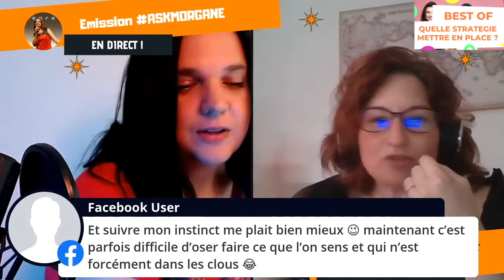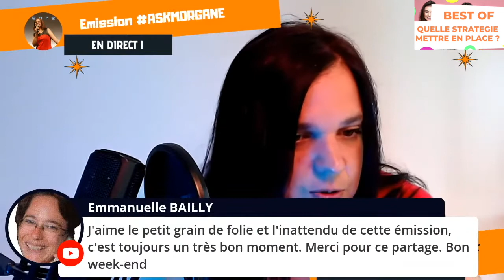🆕 Quelle stratégie commerciale mettre en place pour une nouvelle entreprise ? 👉 exemple de stratégie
ASKMORGANE EMISSION BEST OF N°2

Retrouvez-moi pendant le live askmorgane pour discuter et poser vos questions dans le chat mais également en vidéo !

On va parler entrepreneuriat, marketing et dev perso.
C'est également mon nouveau format de podcast pour le podcast de l'entrepreneur ;)

Voici les vidéos de précédentes émissions en direct

Si vous souhaitez en savoir plus sur Quelle stratégie commerciale mettre en place pour une nouvelle entreprise ?, veuillez consulter: 🏻

Cette vidéo montre des informations Quelle stratégie commerciale mettre en place pour une nouvelle entreprise ? mais essaie également de couvrir le sujet suivant:
-exemple de stratégie commerciale
-comment faire une stratégie d'entreprise
-stratégie commerciale pour une nouvelle entreprise

Alors vous aimeriez en savoir plus sur Quelle stratégie commerciale mettre en place pour une nouvelle entreprise ?, moi aussi et voici la vidéo que j'ai faite.
 Quelle stratégie commerciale mettre en place pour une nouvelle entreprise ? M'intéressait donc j'ai fait des recherches et créé cette vidéo yt.
Suivez nos vidéos sur Quelle stratégie commerciale mettre en place pour une nouvelle entreprise ? ainsi que divers autres sujets comparables sur

Si vous essayez de trouver plus d'informations sur exemple de stratégie commerciale ou comment faire une stratégie d'entreprise, cette vidéo vous a-t-elle aidé?
 Vous aimeriez peut-être commenter ci-dessous et laissez-moi comprendre ce que je peux vous aider ou des informations sur Quelle stratégie commerciale mettre en place pour une nouvelle entreprise ?